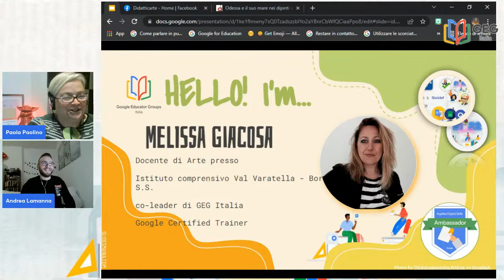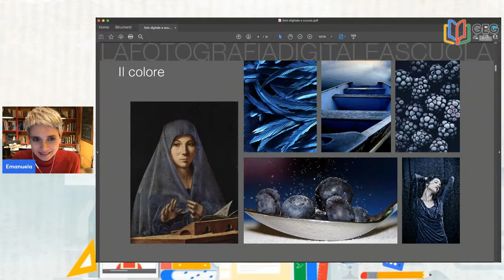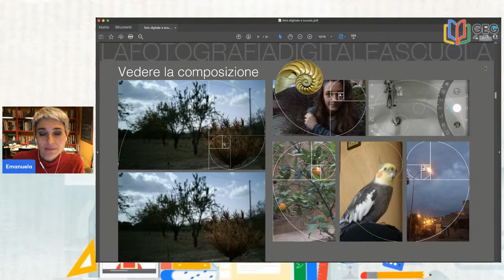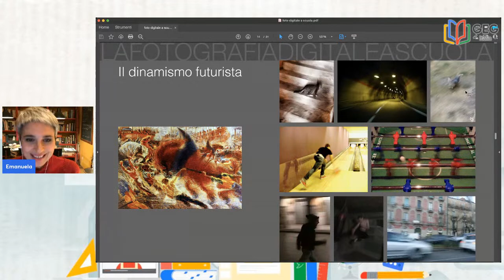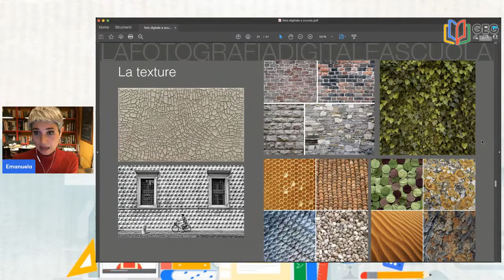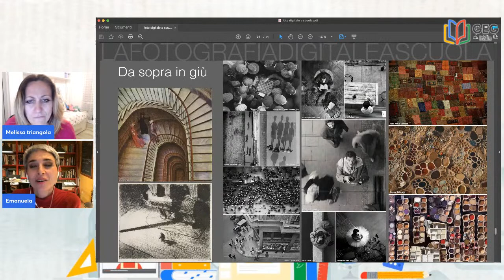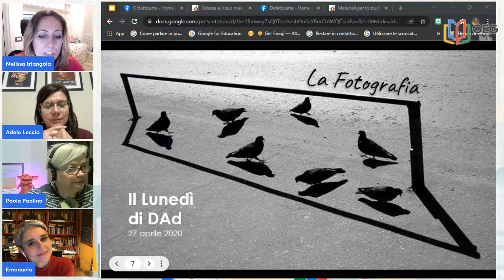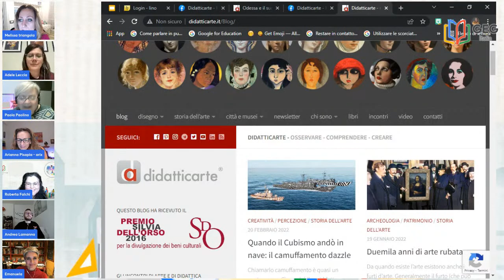La fotografia digitale a scuola - con Emanuela Pulvirenti - lavorare sull'immagine con Workspace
GEG- ITALIA è onorato di ospitare Emanuela Pulvirenti architetto, dottore di ricerca in fisica tecnica e docente di Disegno e Storia dell'arte presso la scuola secondaria superiore, divulgatrice di didattica dell'arte.
Autrice del libro di arte e immagine per le scuole secondarie di primo grado Artemondo e del libro di storia dell’arte per le scuole secondarie di secondo grado Artelogia per Zanichelli.
Il suo Blog non ha nulla da invidiare a Google Art!
Offre spunti e percorsi attraverso riflessioni sul metodo di studio, sull’apprendimento della storia dell’arte e sugli argomenti più disparati relativi alla creatività e alla comunicazione visiva.
 In questa live Emanuela Pulvirenti ci accompagnerà in un percorso sulla fotografia digitale nella didattica.